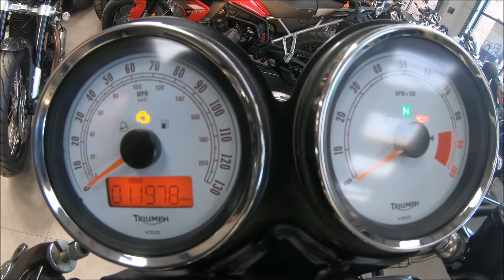Triumph Thruxton Ace